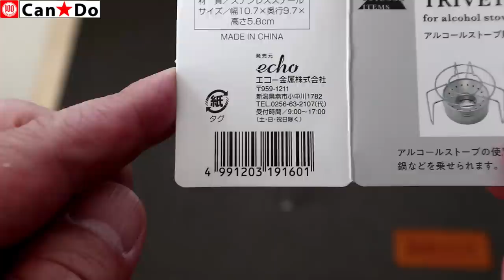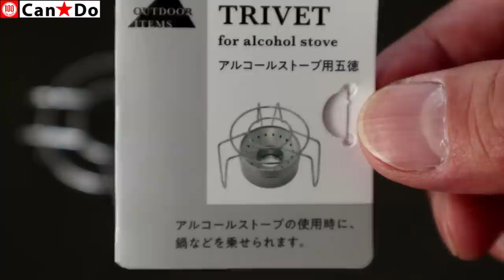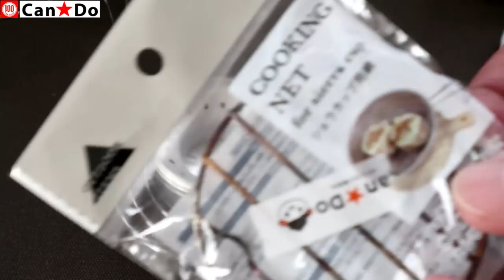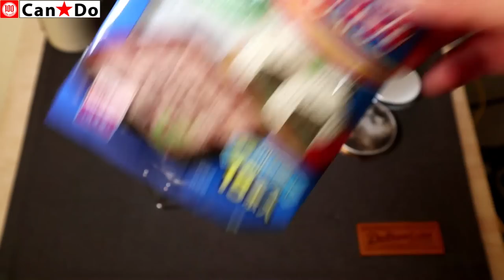【Can★Do】100均キャンプ新商品・110円アルコールストーブ用五徳・エコー金属・キャン★ドゥから新発売。初心者さん向けにいろいろ100均Campグッズの使い方を詳しく解説してみました。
久しぶりの100均キャンプギアレビューです。
12月も中旬を過ぎたこの時期にエコー金属さんの商品がキャンドゥで発売されることに驚いています、が、何はともあれ開封レビューしてみました。
今回は特に意図して動画に多くの100均キャンプギアを登場させています。

詳細は以下の動画もどうぞ。

‹目次›
00:00 開始
02:14 説明
04:14 燃焼①
07:54 五徳
10:10 組合せ例
12:03 メスティン栗ご飯
13:30 燃焼②
15:34 武田アルスト
17:15 調理実習
18:01 質問回答
19:57 タコ焼き
20:30 実食